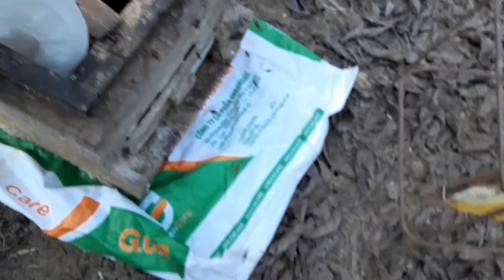kỹ thuật cho xây đàn rút cầu.lấy cầu nhông viện đàn chia1 cầu khi chúa tơ đã đẻ.đàn mới rất nhanh.